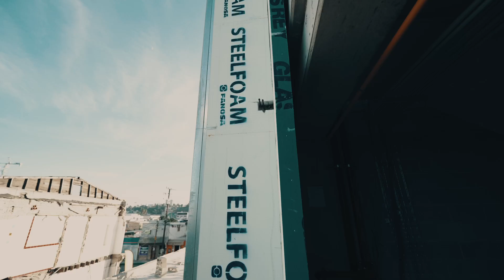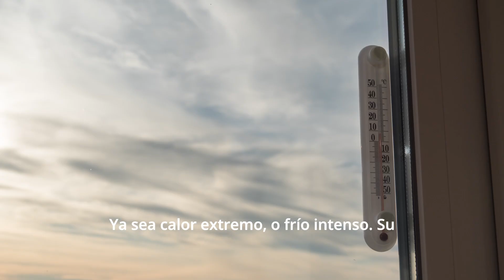Fanosa / Corporate Storytelling.